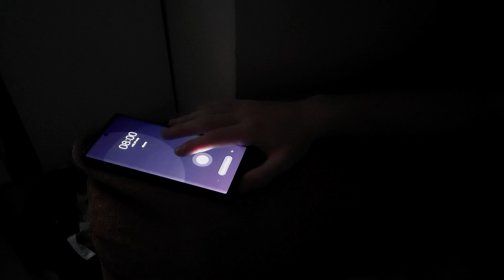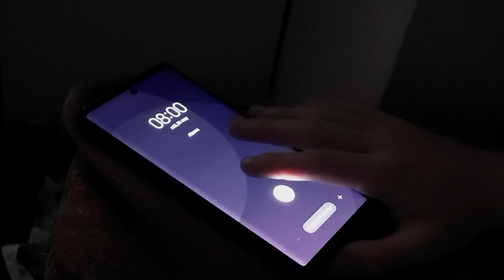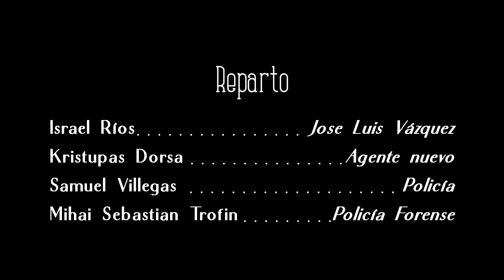El Poder de lo Impune CON SUBTÍTULOS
Cortometraje realizado por alumnos de 1º de bachillerato de artes.
Profesor Antonio Moreno